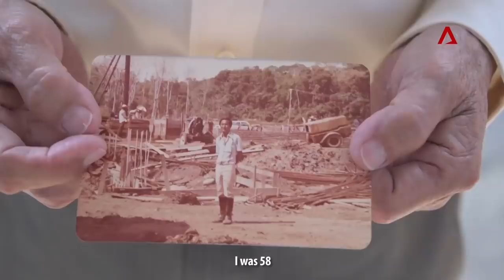Last Day at Work: Taxi driver retires after 17 years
Loh Liang Yong started driving a taxi after he retired from the construction industry. Now 75, he is hanging up the keys for the final time. Channel NewsAsia followed him on his last day at work. Read his story